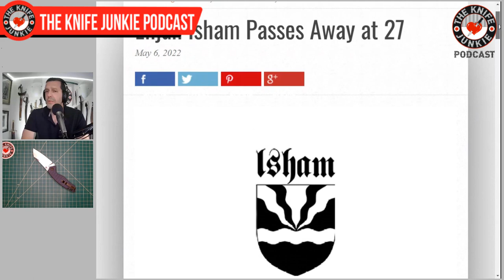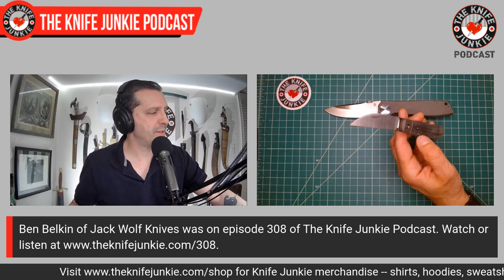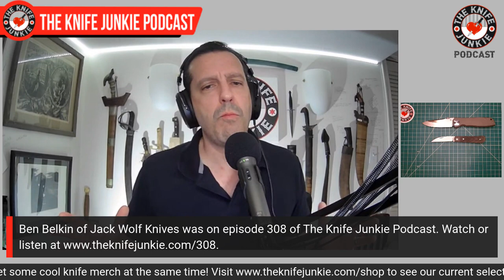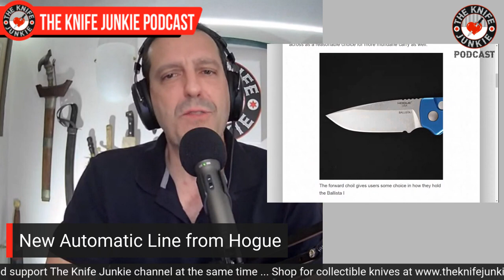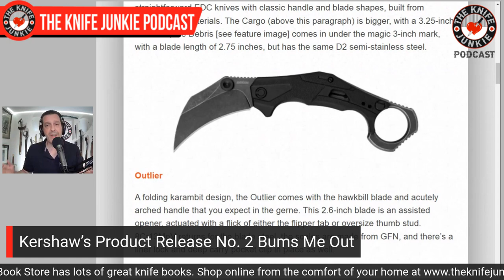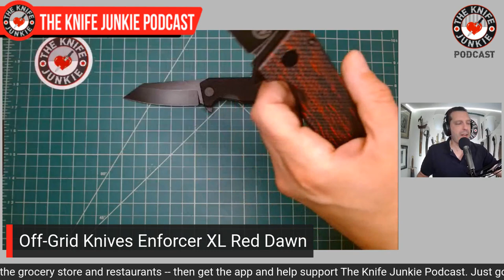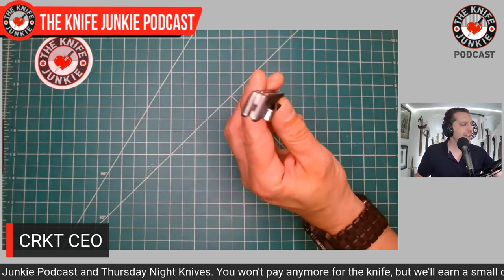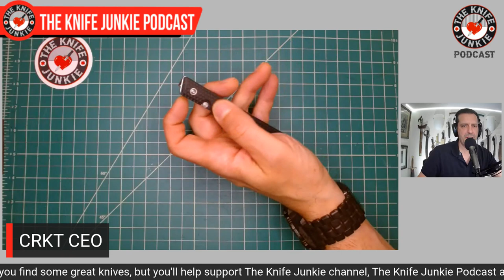5 Late-to-the-Party Knife Reviews! - The Knife Junkie Podcast (Episode 315)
On the mid-week supplemental episode of The Knife Junkie podcast (episode 315), Bob "The Knife Junkie" DeMarco has five "late-to-the-party" knife reviews, including the Steel Will Scylla and the CJRB Scoria. Find the list of all the new knives in the show notes for this episode

This week's featured YouTube comment is from IB ME about Bob's Microtech LUDT video. Bob starts the show with his "pocket check" of knives -- the Resco Instruments / GooseWorks M.D.C.F., a Spyderco Street Bowie and the Jack Wolf Knives Laid Back Jack -- while In Knife Life News, Bob reports on the new automatic line from Hogue along with Kershaw’s Product Release No. 2 has Bob bumbed out.

Meanwhile in his "State of the Collection," Bob shows off the new Off-Grid Knives Enforcer, Off-Grid Knives Enforcer XL Red Dawn and the Off-Grid Caiman XL If you'd like an Off-Grid Knives knife, why not use my affiliate link? It's a great way to support The Knife Junkie channel and you won't pay any more for the knife

And don't forget, this month's Gentleman Junkie giveaway knife is a Shieldon Boa to be given away during Thursday Night Knives on May 19.

🔪 SHOPPING FOR A KNIFE 🔪
The Knife Junkie Knives for Sale Webpage --